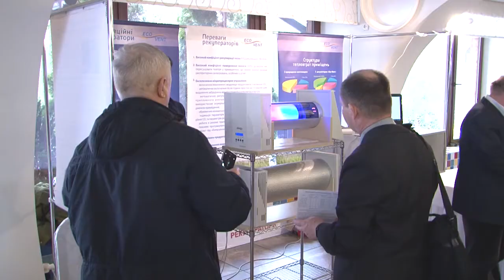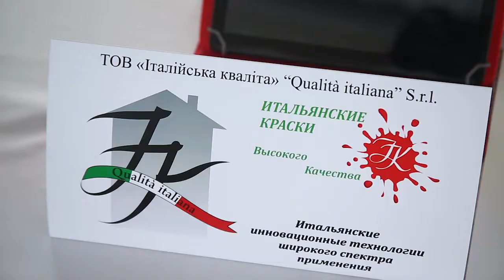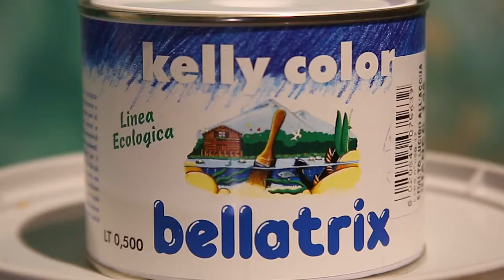Итальянский краски Qualita italiana